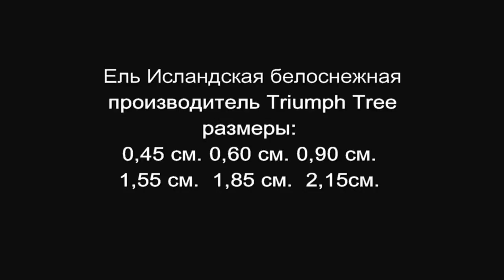Triumph Tree Ель Исландская белоснежная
Triumph Tree Ель Исландская белоснежная  (Голландия) - краткий обзор от компании ElkaSite.ru